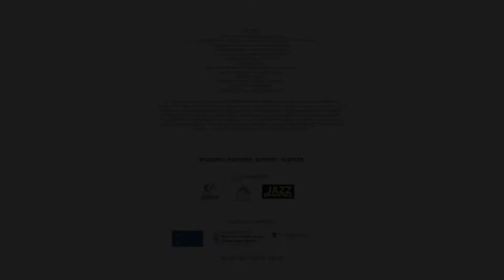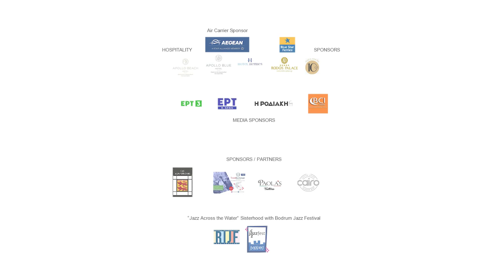RIJF 2021 Trailer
A 3 minute trailer from Rhodes & South Aegean International Jazz Festival 2021
30-31st August 2021 at the Palace of the Knights, Greek island of Rhodes.

A festival that was founded in 2015 by its artistic director Greek saxophonist, composer and academic researcher Dimitrios Vassilakis.

After Dimitrios presentation of "Jazz Democracy" Forum at the United Nations New York for International Jazz Day on April 30th 2018,

RIJF became a sister festival with Bodrum Jazz Festival under their common title "Jazz across the water". A Greek group travels across the water from Rhodes to Bodrum and performs at the BJF while a Turkish group travels across the water to Rhodes to perform at the Palace of the Knights.

The festival is co - organized by Jazz Democracy NPO
Rhodes Municipality - DOPAR and Prefecture of the South Aegean.
RIJF 2021, gets the support and auspices from the Greek Ministry of Culture and Sports, the auspices of National & Kapodistrian University of Athens and the support of the Norwegian Embassy

Speakers: Espen Berg, Bardur Reinert Poulsen, Simon Olderskog Albertsen, Jean Toussaint, Maria Christina Papadopoulou Harper,  Nestor Vassilakis, Aris Solomon, Jacob Klimiuk, Dimitrios Vassilakis, Elena Michailou, Danai Tezapsidou, Eleftherios Chatziantonis (festival coordinator in Rhodes and saxophonist),

RIJF 2021 Program:

(all events on a free entrance)

Monday August 30th 9pm
Palace of The Grand Master Rhodes

Maria-Christina Harper - Georgina Jackson
Women in Jazz (UK/Greece)
Harp, trumpet, vocal classic and modern jazz with the rare and beautiful harp sounds
(Due to Covid Dimitrios Vassilakis replaced Georgina Jackson)

Evrim Demirel & Stanpolites (Turkey/France/Germany) virtual participation
piano trio experimental jazz

Human Touch (Greece)
fusion and ethnic jazz, top Greek band

Espen Berg Trio with special guest Dimitrios Vassilakis (Norway/Greece)
Nordic sound, Scandinavian Jazz, new project “Persephone"

New Generation Jazz
with Nestor Vassilakis/Jakob Klimiuk/Aris Solomon/Dinos Manos/Dimitris Verdinoglou (Rhodes/Poland)
Young players from Rhodes Music Schools, Guildhall School of Music & Drama in London, University Of Athens Music Department and Ionian University.

Jean Toussaint with the Greek jazz masters (USA/Greece)
Mainstream jazz, jazz giant, Art Blakey & the Jazz messengers

Dimitrios Vassilakis:
Internationally acclaimed award-winning saxophonist/composer/educator
Founder & Artistic Director of RIJF and Jazz Democracy NPO

Elena Michailou:
Vice President - Jazz Democracy, festival production, administrator, communication

Danai Tezapsidou:
Festival coordinator, communication